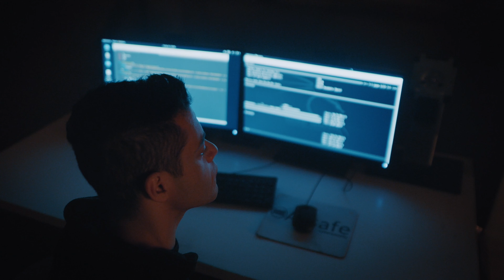Mr. Robot Apologizes To Elliot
Mr. Robot apologizes to Elliot for keeping secrets and not keeping him safe but Elliot's a man in shambles; a man who’s lost something of himself. He weeps and says he can’t do the hack anymore. Poor Elliot.

From Mr Robot Season 4 Episode 8 "408 Request Timeout" Elliot and Krista escape her apartment before Vera's men return and find his body. Krista heads to the police station, but Elliot follows a younger version of himself to the Queens Museum. There, he finds his father's key to his childhood bedroom, now remembering he had hidden it in one of the walls as his way of fighting back. An hour before the Deus Group is set to meet, Mr. Robot apologizes to Elliot for failing to protect him; Elliot admits he created him to be the father he needed. Elliot breaks down as Mr. Robot comforts him. Janice binds Darlene and Dominique, ordering Darlene to restore her phone so that she can find Elliot. Janice stabs Dominique, telling Darlene to give up Elliot or Dominique will die. Janice calls her team, threatening to kill Dominique's family members. Darlene gives in, asking for her phone. Janice's men fail to find Elliot at Krista's apartment. She calls her team outside Trudy's house, but no one answers the phone. Janice learns that Dominique sent Deegan and the Irish mob to rescue her family and take them to a safe house, killing the Dark Army agents in the process. While Janice is distracted, Dominique manages to shoot her in the head. Dominique calls for backup and tells Darlene to find Elliot.